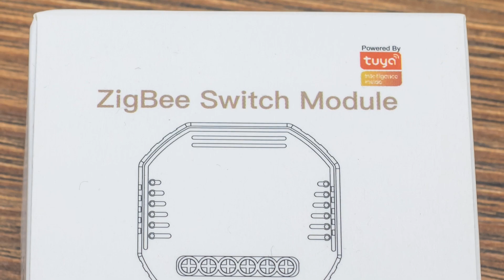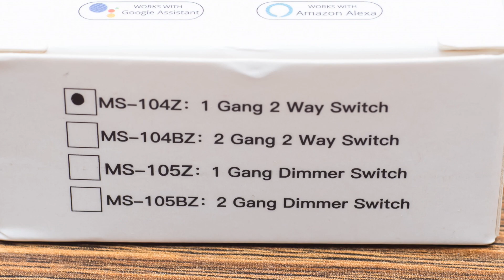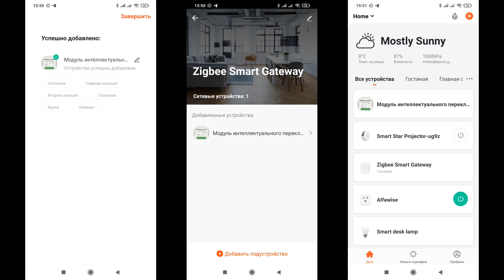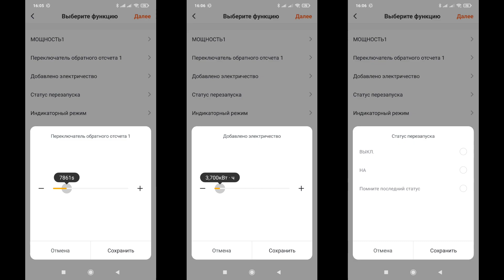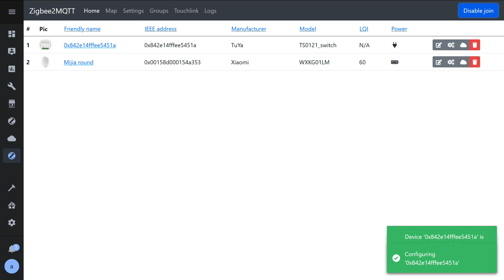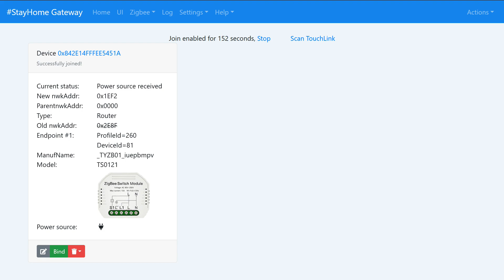Zigbee реле Moes для Tuya Smart с нулевой линией для подрозетника, интеграция в Home Assistant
Темой этого обзора, будет компактное реле Moes предназначенное для установки в подрозетник. Реле управляется по Zigbee и относится к экосистеме устройств Tuya Smart. Поговорим о его возможностях в штатной системе управления, а также и о альтернативных методах интеграции в Home Assistant.